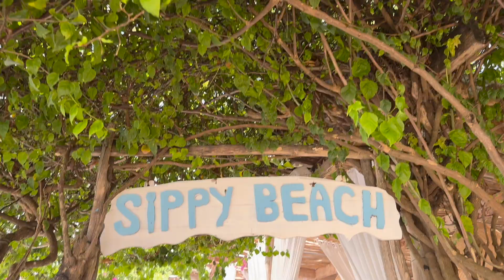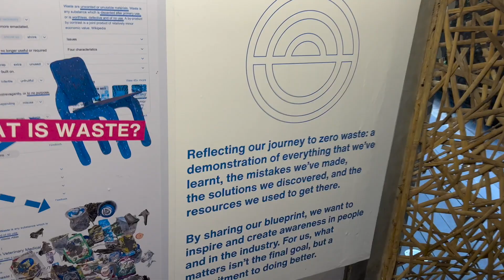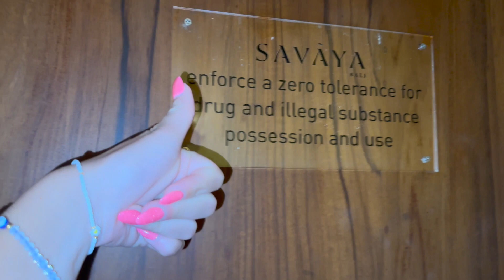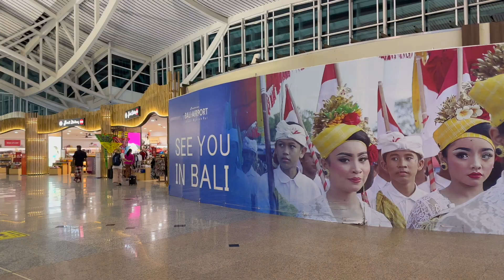BALI VLOG PT 2 - Finns Beach club, Savaya Uluwatu, Motel Mexicola, Mrs Sippy, Potato Head, Waterbom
Hello my loves! I hope that you’re all doing well and staying happy & healthy!!! OUR GIRLS TRIP MADE IT OUT OF THE GROUPCHAT! My pals and I went to Bali for 10 days!  I love you all so much! Enjoy!

Includes  Finns Beach club, Savaya Uluwatu, Motel Mexicola, Mrs Sippy, Potato Head, Waterbom and more!

White fox boutique RUBY
Elite eleven RUBY10
Princess Polly RUBYXO
Hello Molly RUBY10
baddest bod: RUBY
The oodie RUBYVS30
Labang body RUBYDOOBY15
Ohana and co RUBY10
forthesoul auRUBY10
Lovingtan: TTRUBY
The written plan RUBY
Lorum lashes RUBY15
Aglaea jewellery: RUBY10
Bubble tea club: RUBY10
luxabelledreamerz: RUBY

♪ Biscuit (Prod. by Lukrembo)

UPCOMING VIDEOS:
bali vlog part 2
outfits I'm taking with me to Bali
Q&A
White Fox BF haul

THANK YOU SO MUCH FOR THE LOVE AND SUPPORT BOOS
here's to  6k soon hehehe! THANK U ALWAYS
love ruby xoxoxoxox